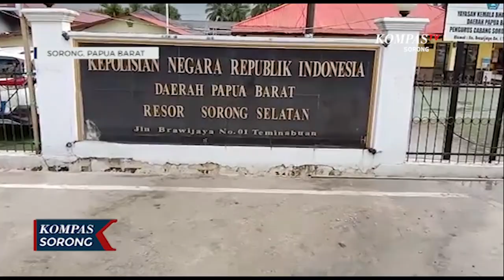7 Tersangka Penyerangan Pos Ramil Di Maybrat Jalani Rekonstruksi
SORONG, KOMPAS.TV - Penyidik polres Sorong Selatan menggelar rekonstruksi kasus penyerangan  pos persiapan koramil di Kisor Aifat Selatan kabupaten Maybrat rekonstruksi dilakukan di lapangan voli area polres Sorong Selatan.

Rekonstruksi ini diperagakan oleh 7 tersangka yang saat ini sudah ditangkap. Setiap tersangka menggambarkan perannya masing-masing dalam kasus penyerangan pos persiapan koramil Kisor, hingga menyebabkan 4 orang anggota Tni meninggal dunia.

Para tersangka memperagakan 93 adegan dalam rekonstruksi tersebut mulai dari pelaksanaan rapat, pengintaian atau pemantauan sampai dengan pada waktu melakukan penyerangan dan melukai para korban dengan parang hingga meninggal dunia.

Sementara untuk adegan tersangka yang masih DPO, di peran pengganti oleh anggota polres Sorong Selatan. Kabid humas polda Papua Barat membenarkan adanya rekonstruksi tersebut sebagai kelengkapan proses hukum.